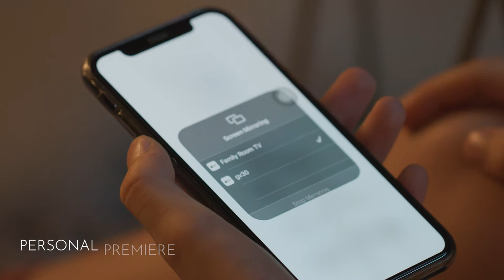GV30 | Mini Portable Projector with 135-degree Projection and Extra Bass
Rotate with BenQ GV30  Mini Portable Projector

Create your Own Personal Premier Theatre;
GV30’s bright, bigger-than-life images and 135° projection-angle flexibility deliver wondrous cinema experiences that fit extraordinary lifestyles. Its wide-angle capability lets you project in novel locations and enjoy your content from unusual points of view. Plus, Cinema Mode and Day Time Mode adjust darker areas of the screen, even under bright ambient lighting, for immaculate image quality anywhere.

Extra Bass for Emotions in Details;
Offering an enhanced cinematic immersive experience, the built-in 2.1 channel features dual 4W midrange tweeters with a powerful 8W woofer. You can hear the subtle flow of water, falling leaves, as well as booming explosions. Optimised sound modes for the best audio quality in movies, shows, sports, games, and music.